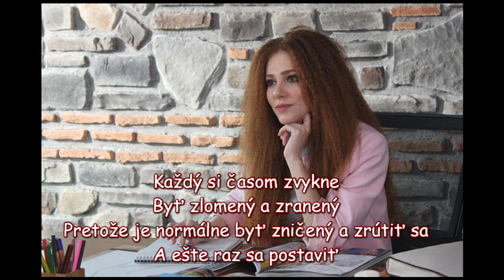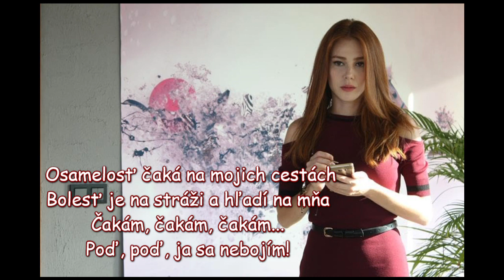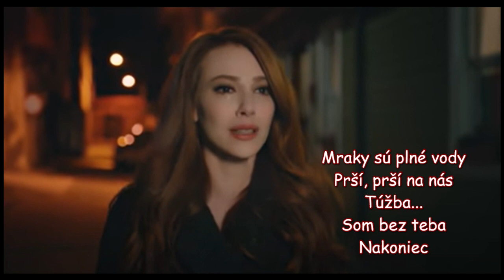Model – Symfónia osamelosti (Yalnızlık Senfonisi / Kiralık aşk)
V hre je láska (Kiralık aşk) SK
Model - Symfónia osamelosti (Yalnızlık Senfonisi)